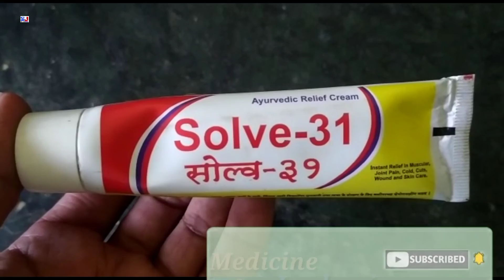Solve 31 Ayurvedic Relief Cream | Solve 31 Cream Uses Side effects Benefits Review Hindi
kindly note